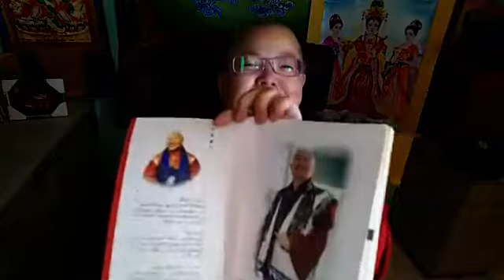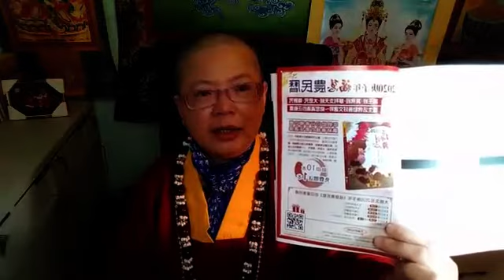《師尊的身上居然有比天上還要大的藥庫！》(第649集)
【真佛天空新聞台-- 蓮生活佛文集網路直播讀書會】(2019年12月20日)【見神見鬼記】「天上的藥庫」、【小小叮嚀】《與你談「心」》

【佛曲介紹】：【地藏菩薩讚偈】--

「稽首本然清淨地，無盡佛藏大慈尊。

南方世界湧香雲，香雨花雲及花雨。

寶雨寶雲無數種，為祥為瑞遍莊嚴。

天人問佛是何因，佛言地藏菩薩至。

三世如來同讚歎，十方菩薩共歸依。

我今宿植善因緣，稱揚地藏真功德。」

「唵 鉢囉末隣陀寧 娑哈」

（歡迎大家按【訂閱】，可以加入會員，收到通知喔！）

讀書會眾同門大德，一心：

💕請佛住世💕

嗡咕嚕蓮生悉地吽。嗡阿媽惹尼祖溫底耶梭哈。祈願聖尊：佛體安康，長壽自在，長住世間，大轉法輪。

Jenny Tan
♦ 喜悅的妙音，傳出法喜充滿的唱誦！ 上師是妙音天女，佛曲太悅耳，太美妙了！

鄭名達
♦ 我每天都在念高王觀世音真經 , 希望能消除業障。

Kamfong li
♦ 一皈依，師尊是佛，不須三心兩意! 跟隨師尊就對了!

Rachael Chin
♦ 師尊第一次看到龍袍，是彌勒菩薩布袋里送給師尊的, 三皇五帝也下降勸請師尊穿龍袍。

Elis Tan
♦ 皈依了要修行, 要了解業果的道理。

♦ 師尊用過的龍袍，修法時穿，平時別穿，可以給病人穿醫病。

♦ 只要有正念，遇到什麼阿飄也不會怕。

Lisa Chung
♦ 穿著雖然是外表， 也代表莊嚴。

♦ 師尊用過的物品， 是非常有能量加持力。